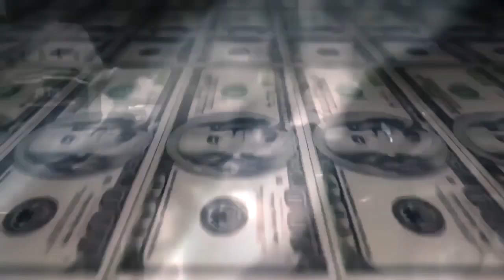Nego Drama vs Knust - TankFamilyShow - Espaço São Jorge - 02/12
Musica da Introdução: A Firma - Crazy